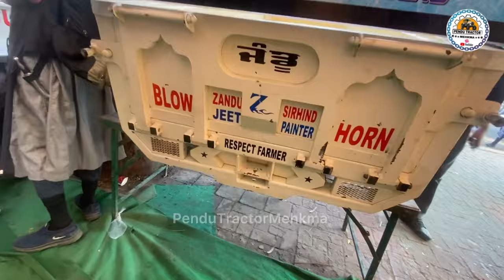ਪਿਆਰ ਭਰਾਵਾਂ ਦਾ 🙏🏻 ਤੀਜਾਂ ਦਿਨ ਫ਼ਤਿਹਗੜ ਸਾਹਿਬ ਦਾ | Mustang Tractor Vlog | Fathgarh sahib tractor video